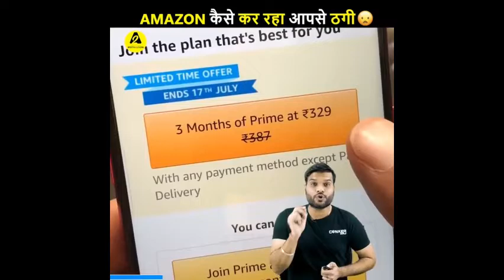Amazon कैसे कर रहा आपसे ठगी😮| A2 Motivation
This video belongs to a2 motivation.
This video is about Amazon business Mind .